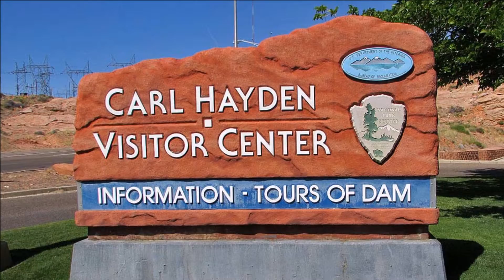VIDEO: A Dam Nice Day at a Dam Big Place: Glen Canyon Dam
Glen Canyon Dam, in Page, Arizona, was completed in 1964, taming the waters of the Colorado River and creating massive Lake Powell, a popular recreation area along the Utah/Arizona border ... boating, fishing and swimming are preferred activities. Lake Powell is about 186 miles long and attracts almost 3 million visitors a year. The concrete arch dam has a crest length of 1,560 feet. It contains 4,901,000 cubic yards of concrete. The dam is 25 feet wide at the crest and 300 feet wide at the maximum base. Lake Powell took 17 years to fill to full pool. The lake has a storage capacity of 27,000,000 acre-feet, making it the second largest man-made reservoir in the US. While touring the dam, a security guard follows you around, you cannot take pictures inside, and there are 4 words you are not allowed to mention: explosives, guns, bombs, terrorists.